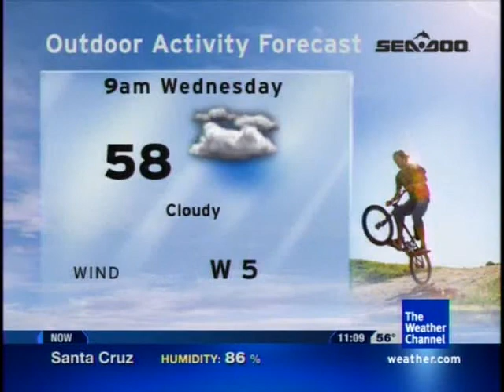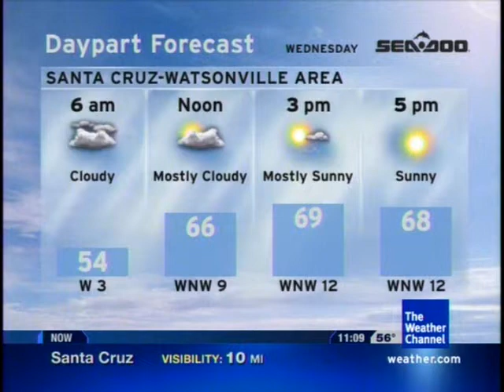"Armorial" by Scott Ward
Here's another neat Scott Ward song playing this month.